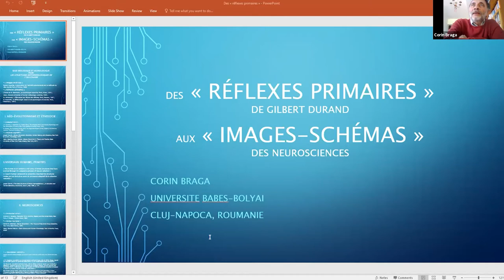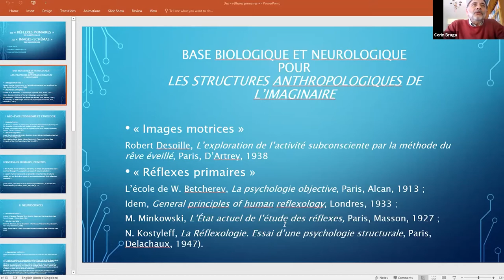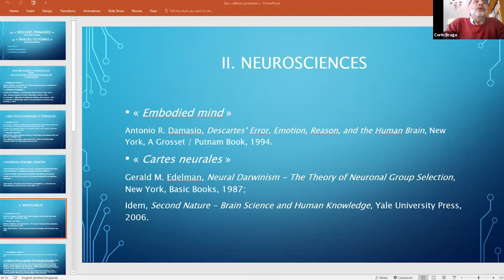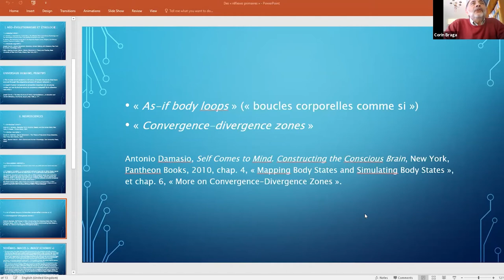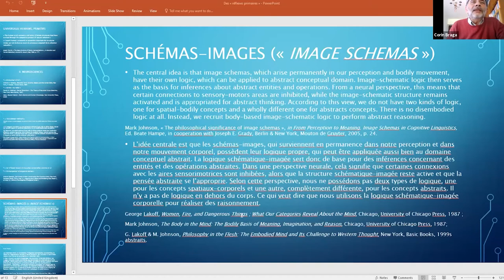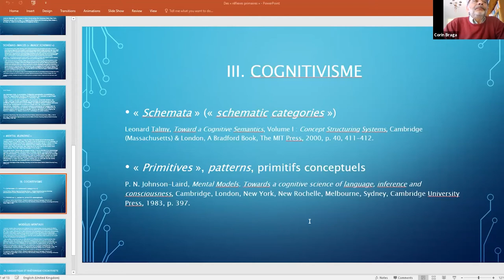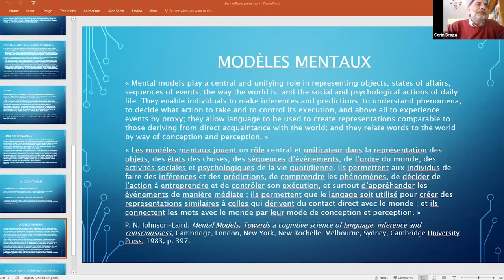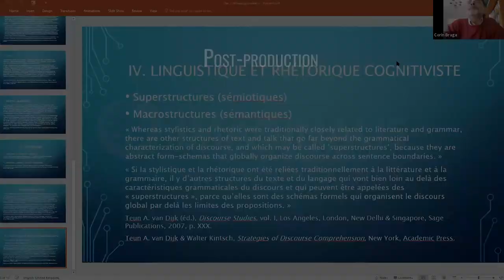Corin Braga (Univ. Cluj-Napoca, Roumanie) : Des « réflexes primaires » aux images-schémas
Conférence de Corin Braga (Univ. Cluj-Napoca, Roumanie) dans le colloque « Gilbert Durand et les neurosciences » (Chambéry, mai 2021) : Des « réflexes primaires » de Gilbert Durand aux images-schémas des neurosciences.